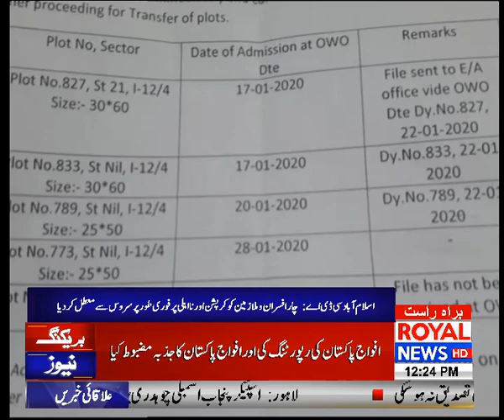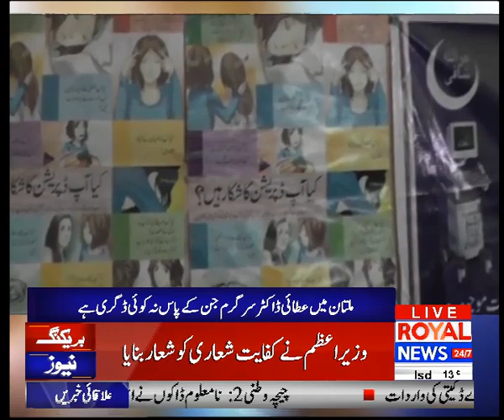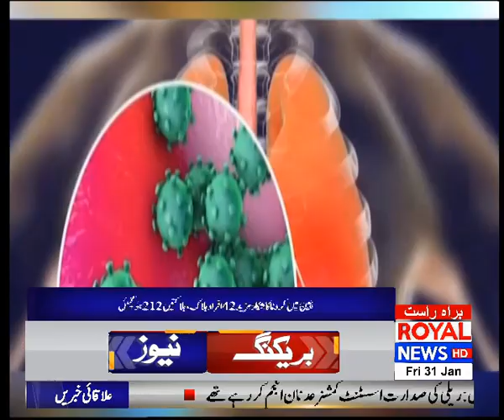News Bulletin | 12 PM | 31 January 2020 | Royal News